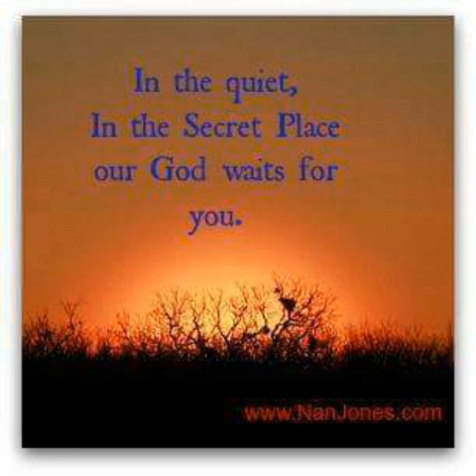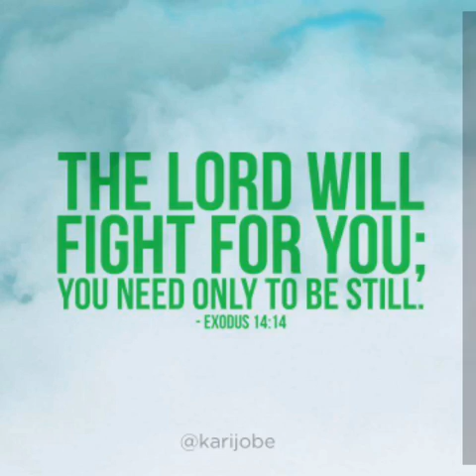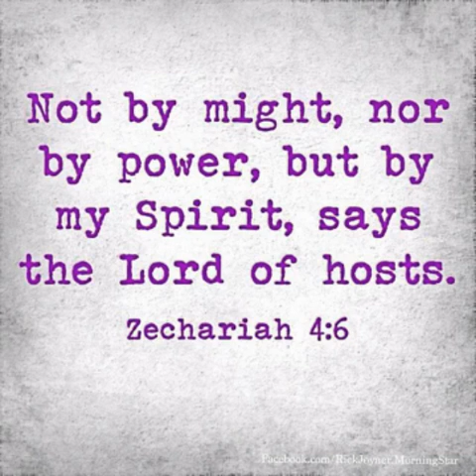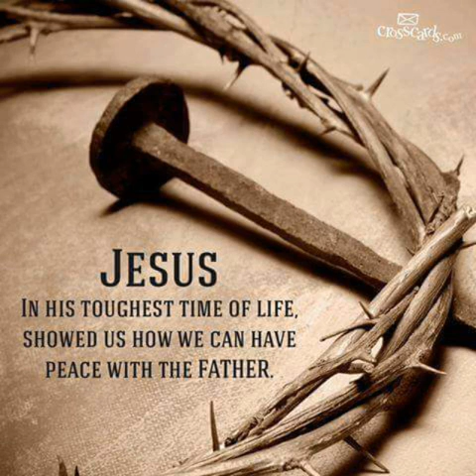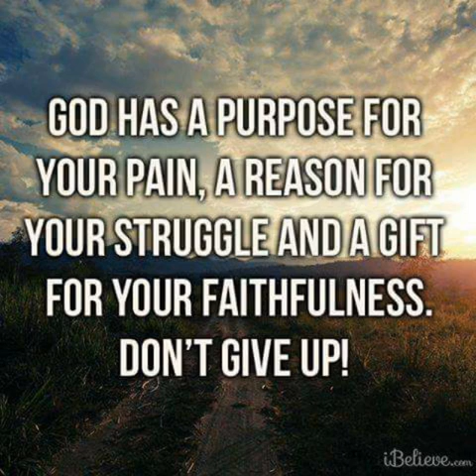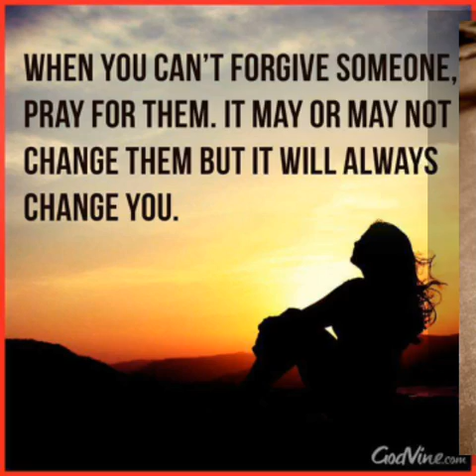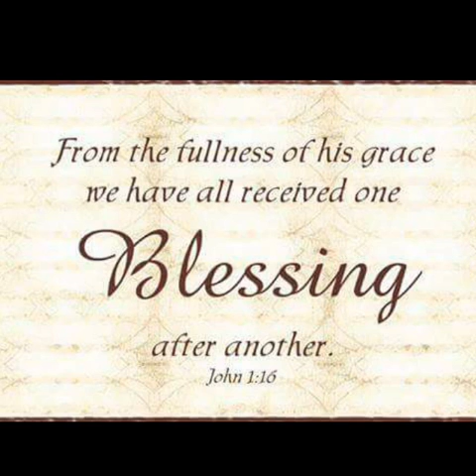Arun Jamatia~Jisu No Karwi Nini Him ma le || Kokborok Gospel Song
Hear-Praise-Share